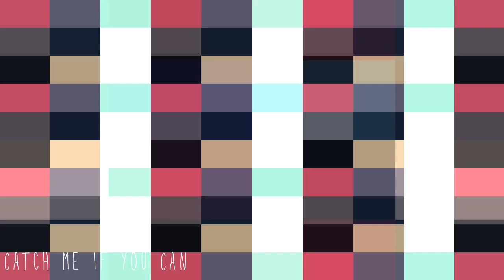Ámbar singt 4 Soy Luna Songs